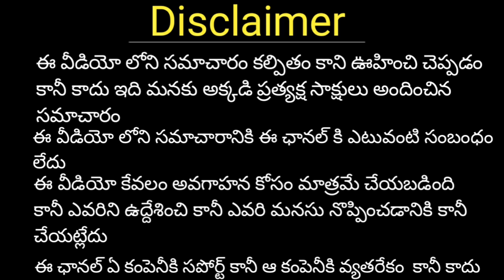ఇలాంటివి చూస్తుంటే బయటకు వెళ్లిన వారు ఇంటికి సురక్షితంగా వస్తారో లేదో భయమేస్తోంది